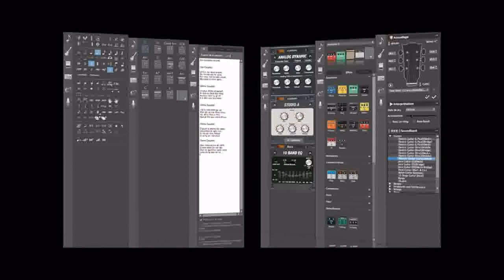Pop/rock composition Guitar Pro 6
This is my own song, made on Guitar Pro 6, a kind of pop-rock. I apologise for the quality, sometimes the guitar is really too loud. This is my own song, if you want a copy just send me a mail.
Don't forget to use the 720p for a better sound quality.